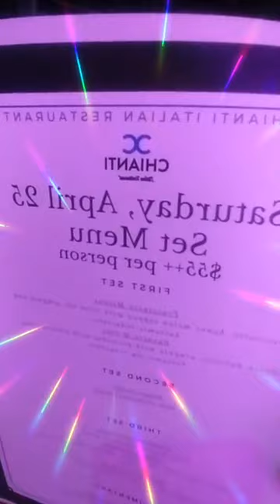LTAI FOXX * On SITE: GRADY HARRELL "Sam Cooke * Jackie Wilson"